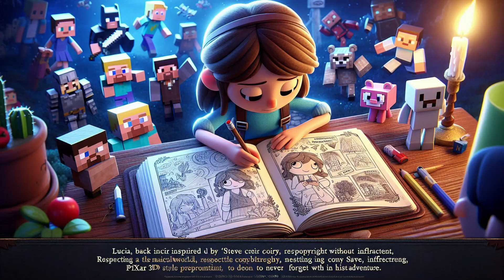Pixelín y el Espejo del Mundo Encantado” 20 H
Cuentos de Minecraft
Historias de Minecraft
Aventuras en Minecraft
Minecraft para niños
Relatos de Minecraft
Cuentos infantiles de Minecraft
Minecraft cuentos animados
Cuentos cortos Minecraft
Minecraft en español
Minecraft historias cortas
Aventuras de Steve en Minecraft
Cuentos de Alex en Minecraft
Historias de Creepers
Cuentos de Enderman
Minecraft narración de cuentos
Minecraft historias para dormir
Cuentos de Creepers y zombies
Aventuras de Alex en Minecraft
Minecraft historias de supervivencia
Cuentos de construcción en Minecraft
Minecraft mundo de bloques
Minecraft para pequeños
Aventuras de niños en Minecraft
Cuentos de aldeanos en Minecraft
Historias de creepers en Minecraft
Aventuras de Herobrine en Minecraft
Cuentos de dragones en Minecraft
Minecraft historias épicas
Cuentos de aventuras Minecraft
Minecraft cuentos de exploración
Minecraft cuentos de fantasía
Historias de zombies en Minecraft
Minecraft cuentos con moraleja
Aventuras en el Nether
Cuentos del Ender en Minecraft
Minecraft cuentos de magia
Historias de aldeanos en Minecraft
Cuentos de Steve y Alex
Cuentos de aventuras en Minecraft
Minecraft cuentos de héroes
Cuentos de caballeros en Minecraft
Aventuras de monstruos en Minecraft
Minecraft cuentos de amistad
Minecraft historias para niños
Aventuras en el mundo de Minecraft
Cuentos de construcción Minecraft
Cuentos de supervivencia Minecraft
Aventuras con dragones Minecraft
Historias de construcción en Minecraft
Minecraft cuentos emocionantes
Cuentos de magia en Minecraft
Aventuras de espadas en Minecraft
Minecraft cuentos de exploradores
Cuentos de héroes en Minecraft
Historias de espadas y escudos
Aventuras en el Ender en Minecraft
Cuentos de reinos en Minecraft
Minecraft cuentos de guerreros
Historias de tesoros en Minecraft
Aventuras de piratas en Minecraft
Minecraft cuentos de dragones
Cuentos de aldeas en Minecraft
Historias de castillos en Minecraft
Aventuras de brujos en Minecraft
Cuentos de monstruos en Minecraft
Minecraft cuentos de batallas
Aventuras en el Nether Minecraft
Cuentos de exploración en Minecraft
Minecraft cuentos de magia y fantasía
Historias de caballeros en Minecraft
Aventuras de princesas en Minecraft
Minecraft cuentos de magia y aventuras
Cuentos de dragones y castillos
Aventuras de aldeanos en Minecraft
Minecraft cuentos de hechizos
Cuentos de mazmorras en Minecraft
Aventuras con Enderman en Minecraft
Minecraft cuentos de misterios
Cuentos de Steve en el Nether
Minecraft cuentos de hechiceros
Aventuras de hechizos en Minecraft
Cuentos de magia y monstruos
Historias de piratas en Minecraft
Cuentos de reinos y aldeas
Minecraft cuentos de tesoros escondidos
Aventuras en mazmorras Minecraft
Cuentos de exploradores y dragones
Minecraft historias con moraleja
Aventuras en castillos de Minecraft
Cuentos de princesas en Minecraft
Minecraft cuentos de aventura y magia
Cuentos de guerreros en Minecraft
Aventuras de héroes y dragones
Minecraft cuentos de tesoros y aventuras
Cuentos de construcción y magia
Minecraft historias de exploración
Aventuras de reyes y guerreros
Minecraft cuentos de tesoros y monstruos
Cuentos de Steve y la magia
Historias de aldeanos y dragones
Cuentos de espadas y magia en Minecraft
Aventuras de héroes y villanos
Minecraft cuentos de héroes y magia
Cuentos de dragones y guerreros
Minecraft cuentos de espadas y magia
Aventuras de guerreros y dragones
Cuentos de aldeanos y héroes en Minecraft
Minecraft cuentos de héroes y aventuras
Cuentos de magia y héroes en Minecraft
Aventuras de Steve y Alex en Minecraft
Cuentos de reyes y hechiceros
Minecraft cuentos de exploradores y magia
Aventuras en el mundo mágico de Minecraft
Cuentos de héroes y dragones en Minecraft
Minecraft cuentos de castillos y magia
Cuentos de Steve y Alex en Minecraft
Aventuras de hechiceros y guerreros
Minecraft cuentos de tesoros y magia
Cuentos de héroes y monstruos en Minecraft
Aventuras de dragones y hechiceros
Minecraft cuentos de reinos y magia
Cuentos de exploradores y aldeanos
Aventuras de Steve en el Nether
Cuentos de magia y reinos en Minecraft
Minecraft cuentos de monstruos y magia
Aventuras en el Nether con Steve
Cuentos de hechiceros y dragones
Minecraft cuentos de exploradores y monstruos
Cuentos de Steve y la magia en Minecraft
Aventuras en castillos y reinos
Minecraft cuentos de exploradores y héroes
Cuentos de aldeanos y para niños
Aventuras en mazmorras y castillos
Minecraft cuentos de magia y monstruos
Cuentos de héroes y castillos en Minecraft
Aventuras de Steve en el Ender
Minecraft cuentos de aldeanos y dragones
Cuentos de magia y tesoros en Minecraft
Aventuras de héroes y monstruos
Minecraft cuentos de reinos y castillos
Cuentos de exploradores y héroes
Aventuras en el Nether y Ender
Minecraft cuentos de magia y castillos
Cuentos de héroes y aldeanos en Minecraft
Aventuras de Steve y la magia
Minecraft cuentos de dragones y magia
Cuentos de exploradores y castillos
Aventuras de héroes en el Nether
Minecraft cuentos de héroes y exploradores